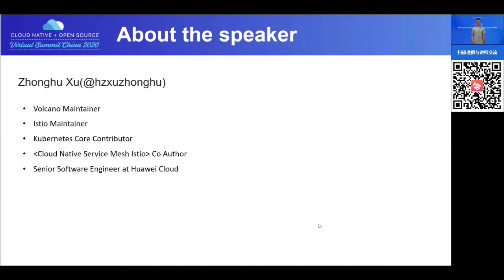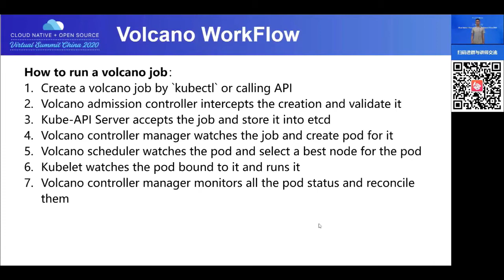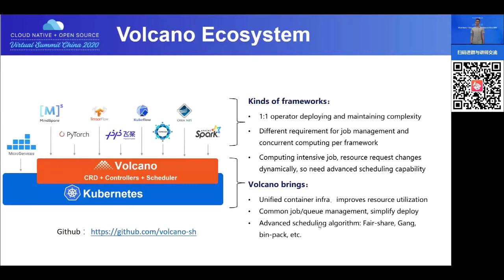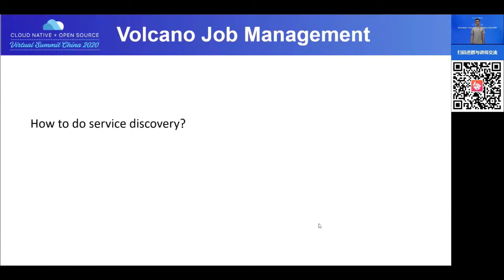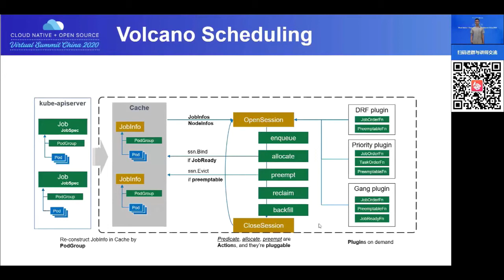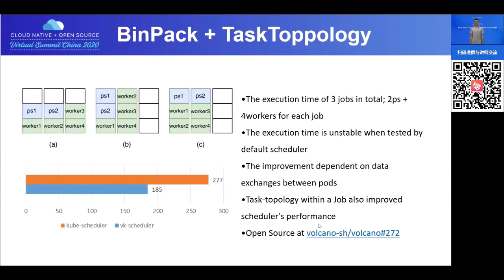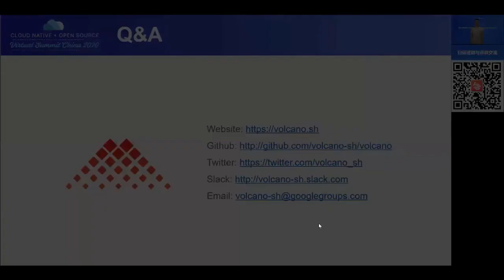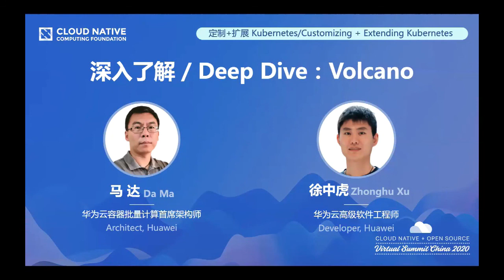Deep Dive: Volcano - Da Ma & Zhonghu Xu, Huawei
Volcano is a batch system built on Kubernetes. It provides a suite of mechanisms that are commonly required by many classes of batch & elastic workload including: machine learning/deep learning, bioinformatics/genomics and other "big data" applications. These types of applications typically run on generalized domain frameworks like TensorFlow, Spark, PyTorch, MPI, etc, which Volcano integrates with. This deep dive session will will give an introduction on project Volcano, including the features that required by many batch/elastic workload, e.g. big data, AI, and HPC. And demonstrate the benefit of using Volcano in those scenarios. At the end of the session, the roadmap and future plan will be introduced and the target scenarios.